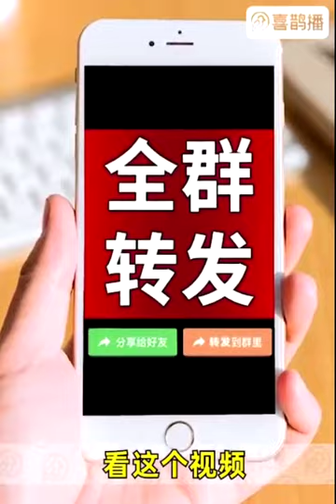the Chinese words caregiver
Video from Carrichel Chen